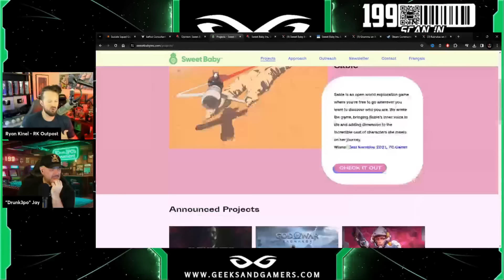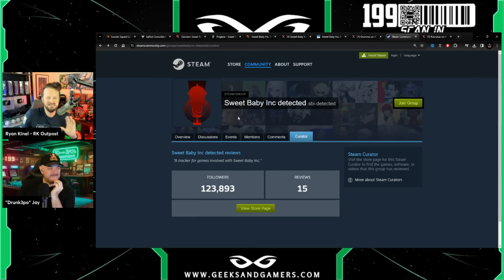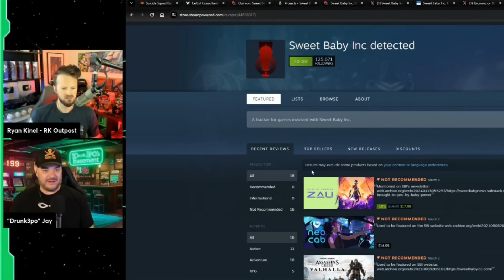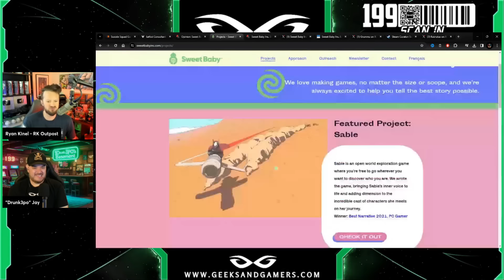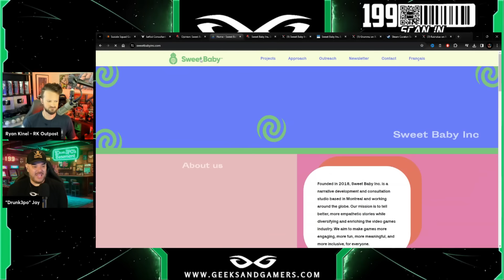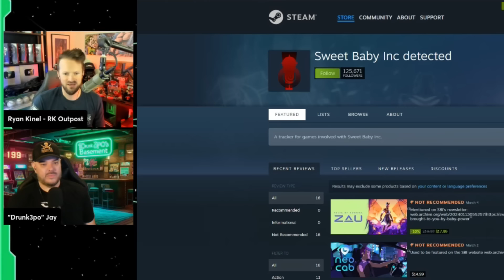Sweet Baby Inc Gets DESTROYED After Woke Employees ATTACK Gamers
Jeremy Prime
Pensacola
Florida, USA
32524